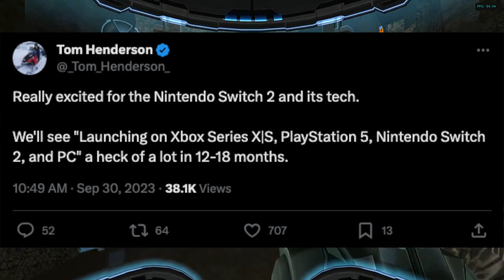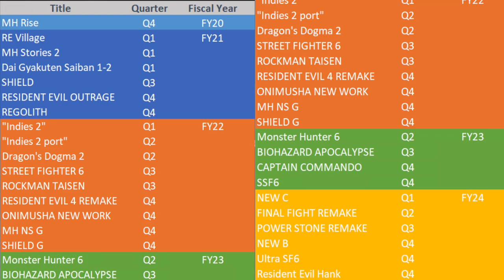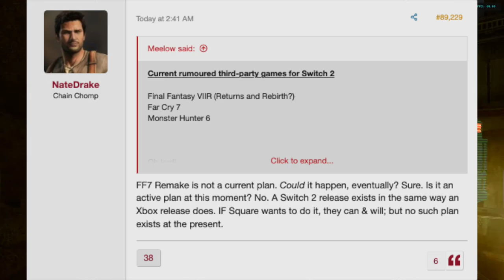Nintendo Switch 2 News Pours In! Let's Break it All Down!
A bunch of news has come in for Nintendo Switch 2, so let's go over it all!

Thank you everyone for your continued support!

00:00 - Intro
01:14 - Nintendo Switch 2 Getting "Full" AAA Game Support
03:09 - MAJOR Capcom Game Coming to Switch 2: Full Details
08:16 - Update to Prior Nintendo Switch 2 Rumor